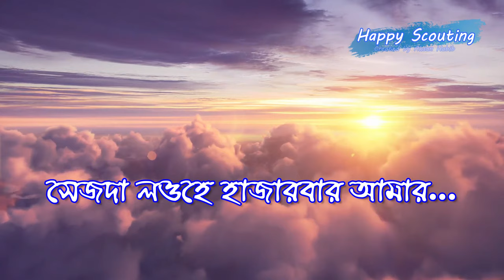বাদশাহ তুমি দ্বীন ও দুনিয়ার | স্কাউট প্রার্থনা সংগীত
প্রার্থনা সংগীত | বাংলাদেশ স্কাউটস
কথাঃ গোলাম মোস্তফা

বাদশাহ তুমি দ্বীন ও দুনিয়ার...
হে পরওয়ারদেগার
সেজদা লওহে হাজারবার আমার...
হে পরওয়ারদেগার। (২)

চাঁদ সুরুজ আর গ্রহ তারা,
জ্বীন ইনসান আর ফেরেস্তারা
দিন রজনী গাহিছে তাঁরা,
মহিমা তোমার...
হে পরওয়ারদেগার। (ঐ)

তোমার নূরের রওশনি পরশে,
উজ্জ্বল হয় যে রবি ও শশী,
রঙিন হয়ে ওঠে বিকশি,
ফুল সে বাগিচার...
হে পরওয়ারদেগার। (ঐ)

বিশ্ব ভুবনে যা কিছু আছে,
তোমারি কাছে করুনা যাঁচে
তোমারি মাঝে মরে ও বাঁচে
জীবনও সবার...
হে পরওয়ারদেগার।

হে পরওয়ারদেগার
হে পরওয়ারদেগার। (২)

Dear Viewers If you have any concept or idea to make any scouting related video then please share or contact with us on Facebook/e-mail or you can leave us a comment below

যে কোন স্কাউটিং বিষয়ক বা সমাজ সেবামূলক ভিডিও আমাদেরকে পাঠাতে পারেন, অথবা পরবর্তীতে কোন বিষয়ের উপর ভিডিও পেতে চান সেটিও আমাদেরকে কমেন্ট করে জানাতে পারেন, ধন্যবাদ।

Copyright by Media Team Bangladesh Scouts,